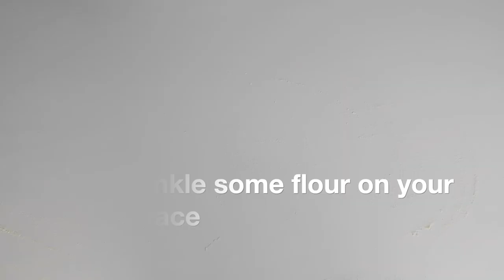MEAT PIE/ PASTELS Á LA VIANDE HACHÉE